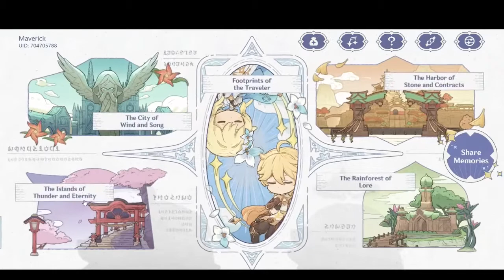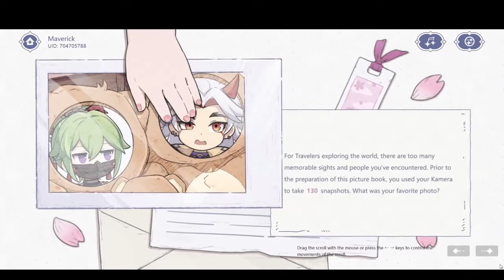Canvas of Starlight Memories - The Islands of Thunder and Eternity | Genshin Impact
Genshin Impact 2nd Anniversary - Interactive Web Summary